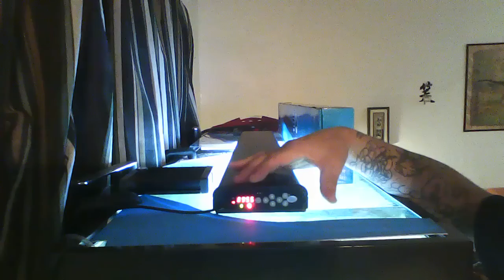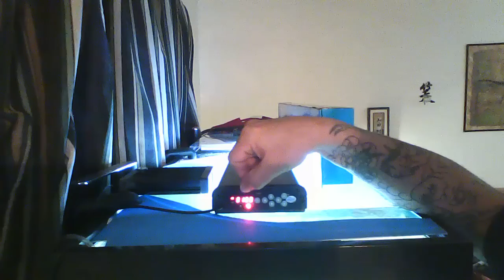National geographic deluxe programmable led aquarium light part.2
HOW TO SET UP THE TIMER.